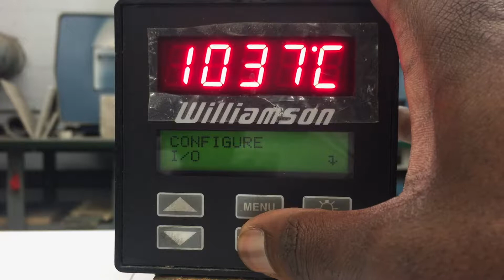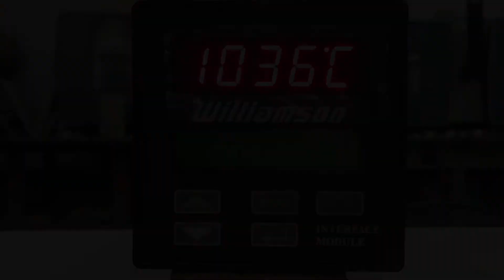How to Change the Output Scale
A quick guide on how to customize your  0-20mA or 4-20mA analog output scale.